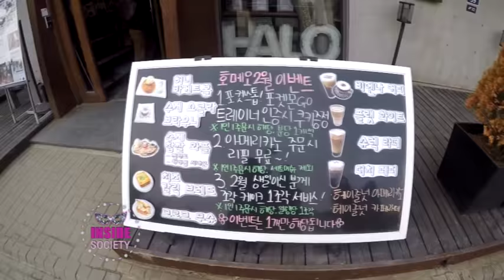Inside Society : Inside in Korea 2017-4-12